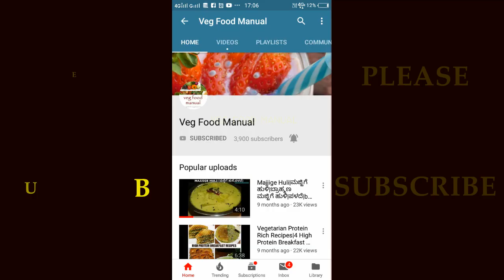Onion Chutney|ಈರುಳ್ಳಿ ಚಟ್ನಿ|Side Dish for Idli Dosa|South Indian Chutney|Lockdown Recipe veg|kannada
Hello friends welcome to veg food manual.Today we bring to yo an authentic  South Indian Style Onion Chutney (village Style)
I have been trying varieties of onion chutney from quiet a while but haven't uploaded any because i have not exactly since the taste was not upto the mark.But today when i tried it i liked it so much that i could not stop myself from licking my fingers.So thought of sharing this recipe with you all.
Ingredients:
Super Yummy and Tasty Authentic Onion Chutney
1. 1 tsp dhaniya seeds ,1/2 tsp methi seeds and 12 red chillies in 1 tsp oil
2. lemon sized tamarind i1/2 cup water and squeeze pulp.
3.2 Onions,10Garlic pods,coriander leaves , curry leaves
6.1/2 tsp split gram(urad dal)
7.1/2 tsp mustard seeds(rai)
8.Pinch of hing
9.1/2 tsp turmeric powder
10.1/2 cup oil (Total)
Method:
1.Fry 1 tsp dhaniya ,1/2 tsp methi seeds and 12 red chillies in 1 tsp oil.(2 minutes)
2.Grind it to smooth paste adding some water
3.Soak lemon sized tamarind in 1/2 cup water and squeeze pulp.
4.Chop 2 onions and fry them in 2tbsp oil till golden
5.Add tamarind pulp+grinded chilli paste
6.Fry for 5 minutes and again blend to smooth paste
7.Finally add 1 tbsp oil and to that add 1 tsp uddina bele+1/2 tsp sasive+curry leaves+turmeric powder+hing and mix well.Add the blended chilli onion paste and cook till oil separates.
This recipe includes:
ಈರುಳ್ಳಿ ಚಟ್ನಿ Onion Chutney Super Side Dish tasty onion chutney dosa and rice Kannada recipes
kannada videos super easy onion chutney
onion chutney in kannada
ಎರಡು ಈರುಳ್ಳಿ ಹಾಕಿ ರುಬ್ಬಿ ಅನ್ನಕ್ಕೆ ರುಚಿಯಾದ ಚಟ್ನಿ ಮಾಡಿ ಈರುಳ್ಳಿ ಚಟ್ನಿ
kannada recipes
onion chutney recipe in village style
ullipaya pachadi
hotel style onion chutney